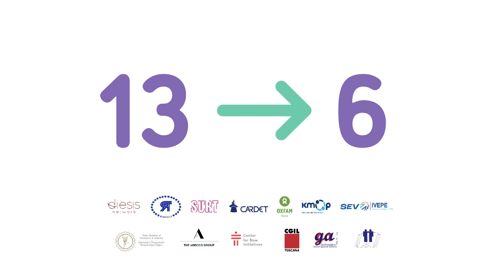Teamwork2 Video Croatian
As part of the EU project "TEAMWORK 2: combaT sExuAlharassMent in the WORKplace," an online platform has been developed for Human Resources professionals. This tool allows companies to self-assess their policies on recognizing, preventing, and protecting against sexual harassment. Companies that successfully complete the test will receive a "Harassment-Free Workplace" badge, while those with poor results will receive advice for improvement. Additionally, guidelines and a seminar program have been developed for managers to implement effective policies and practices within their organizations.

U okviru EU projekta „TEAMWORK 2: combaT sExuAlharassMent in the WORKplace“, razvijena je online platforma za stručnjake za ljudske potencijale. Ovaj alat omogućava kompanijama da se samoprocenjuju u vezi s politikama prepoznavanja, sprječavanja i zaštite od spolnog uznemiravanja. Kompanije koje uspješno završe test dobit će naljepnicu „bez spolnog uznemiravanja na radnom mjestu“, dok će one s lošim rezultatima dobiti savjete za poboljšanje. Također, razvijene su smjernice i program seminara za menadžere kako bi implementirali učinkovite politike i prakse u svojim organizacijama.